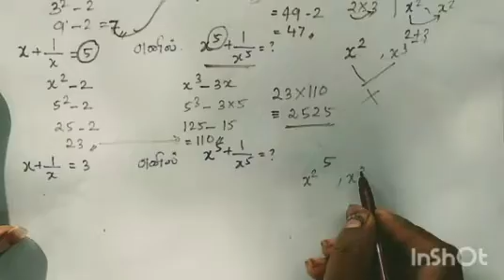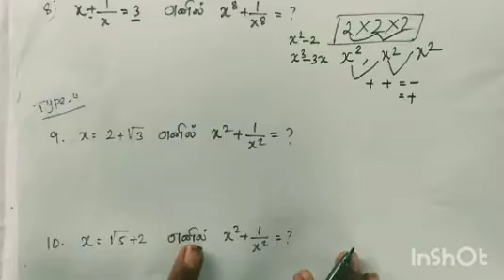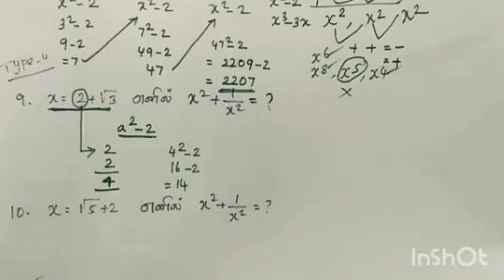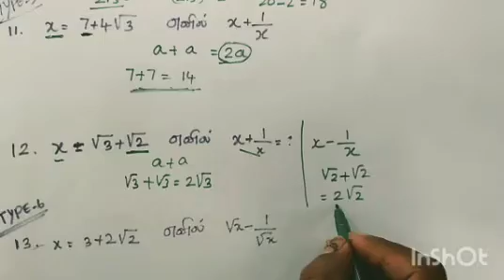Maths shortcut- simplification